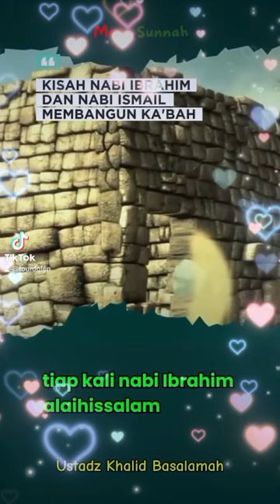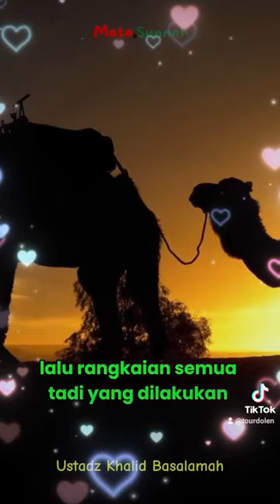KISAH NABI IBRAHIM & NABI ISMAIL MEMBANGUN KA'BAH